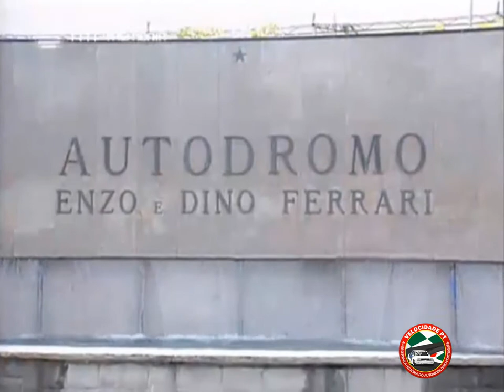1993 - Formula Opel GM Lotus - Imola || Velocidade PT